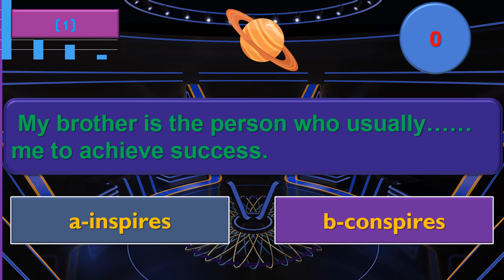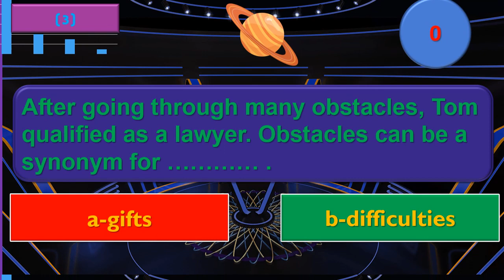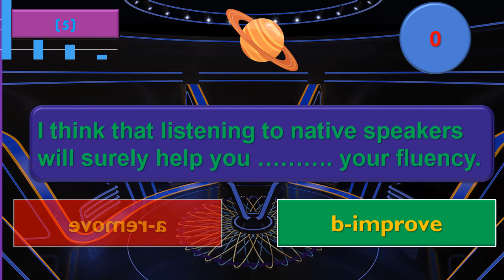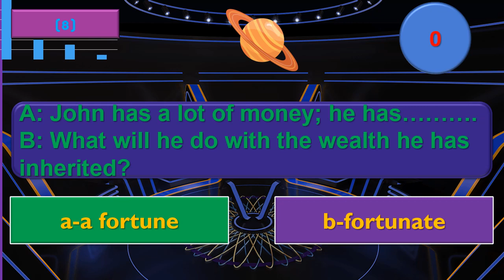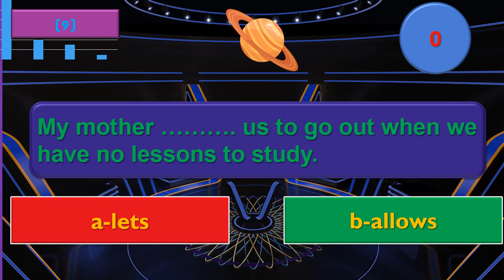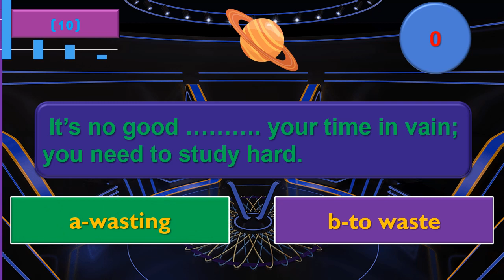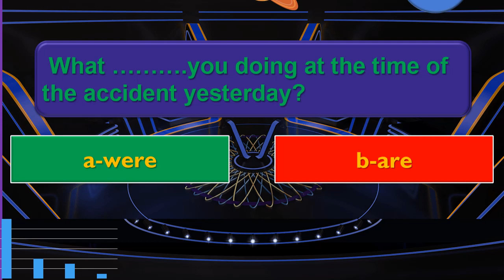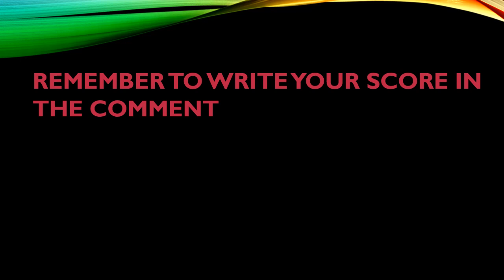Learn and practice your English vocabulary and grammar easily. Test your English level.149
In this video, you will increase your English vocabulary and learn how to use English by answering a language test and checking your answers. You will also practice English grammar. You will prepare yourself for English tests. The main reason for the delay in learning English is that language is still in the conscious mind, while it must move to the automatic unconscious mind , to become smooth and something that does not require thinking. The sentences are ready and memorized as they are instead of being in your mind, and this requires continuous practice.
This English quiz will test your knowledge of various aspects of the English language, including grammar, vocabulary, spelling, and more. The quiz may include multiple-choice, and it is designed to be challenging bonal, so you can learn and improve your English skills while having fun. Whether you are a native English speaker or learning English as a second language, this quiz will provide a good challenge and help you brush up on your language skills. Good luck!

English_ quiz
English _test